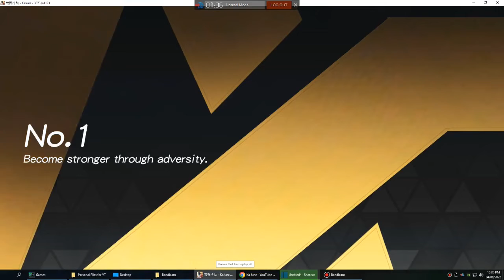Knives Out Gameplay 36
Knives Out 2022 Gameplay 36

Search:
Knives Out GamePlay
Knives Out 2022 by Ka Junz Practice